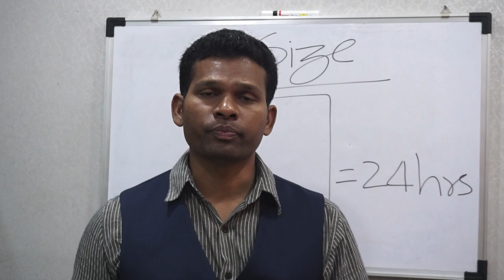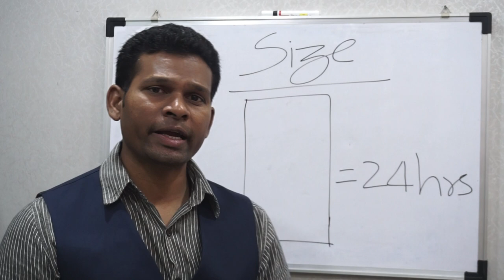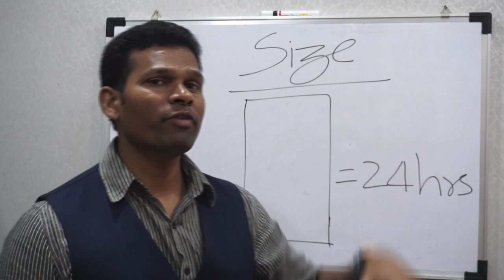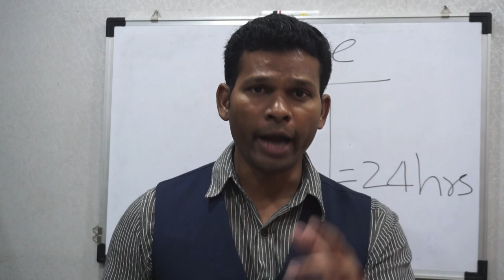Meaning of handwriting size in graphology || Handwriting Analysis